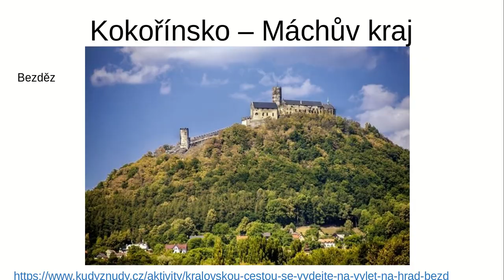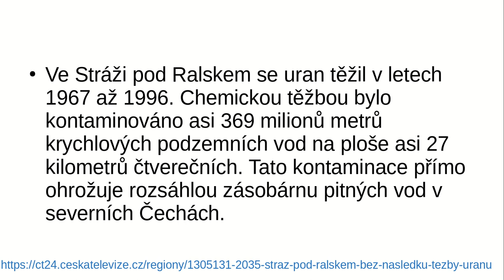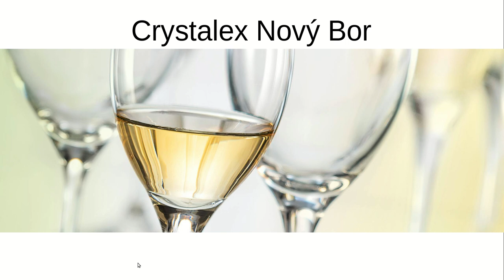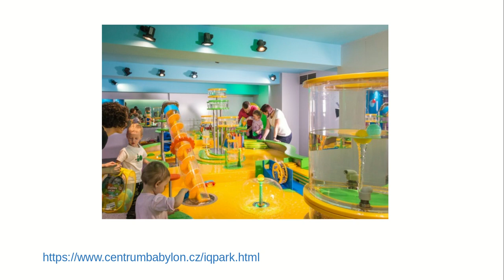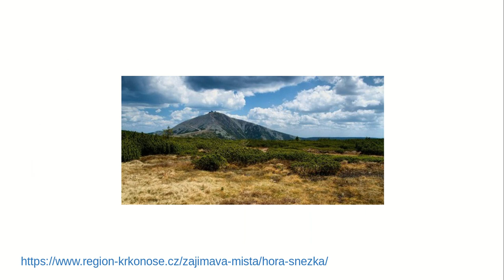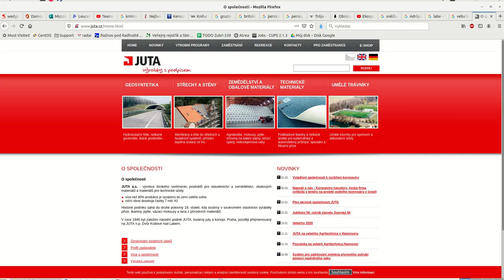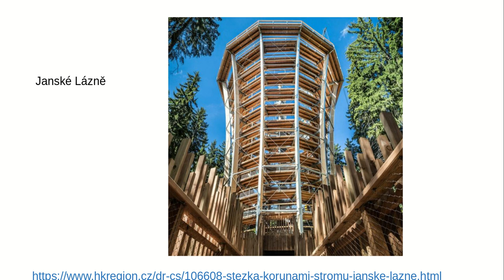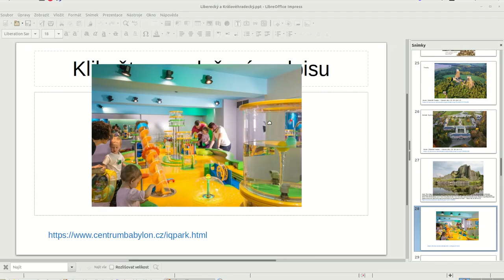Liberecký a Královehradecký kraj pro 4 A8